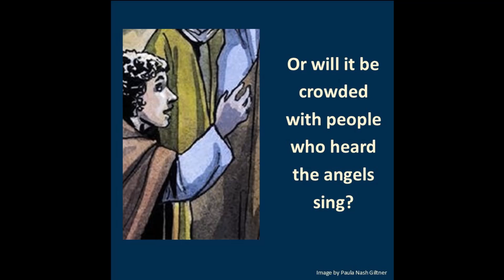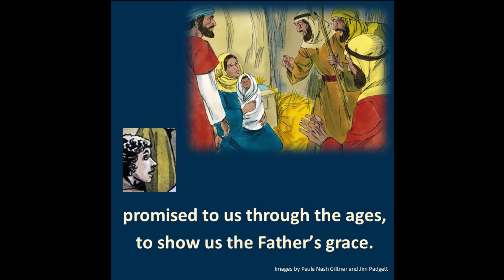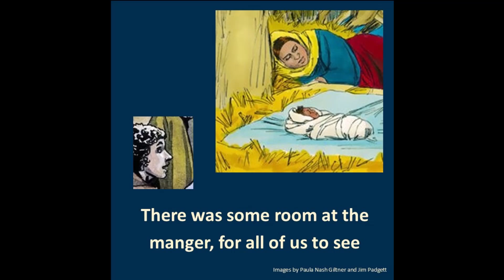Will There Be Room at the Manger? (A Shepherd Boy)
A shepherd boy reflects on the message of the angels and wonders if there will be room for him, a simple boy, to see the newly arrived Savior of the world.

THEMES: Shepherds and the angels, the manger scene, Mary and the shepherds, Christmas, God’s revelation to all, evangelism, angel messengers.
BIBLE VERSES: Luke 2:8-20.